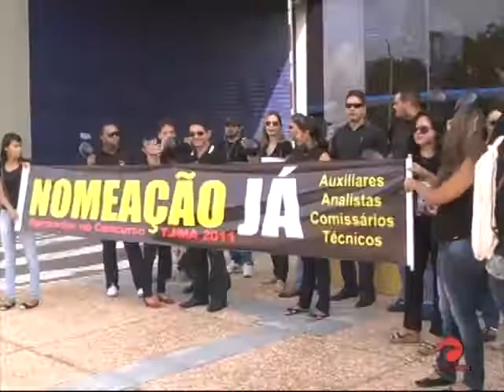Aprovados em concurso do TJ fazem manifestação em frente a AL